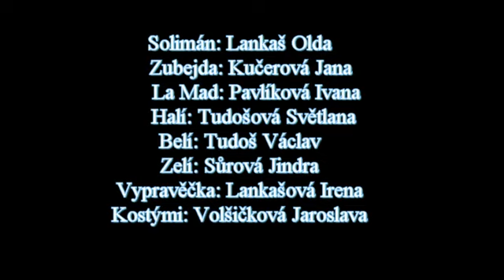LOTRANDO a ZUBEJDA mikrokomedie na motiv Ruffiana Sweeteeth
Divadelní soubor "HLAVNOVÁČEK" v Mečeříži 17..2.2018
natočil a zpracoval Vítězslav Dědina